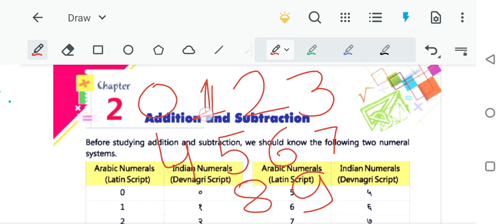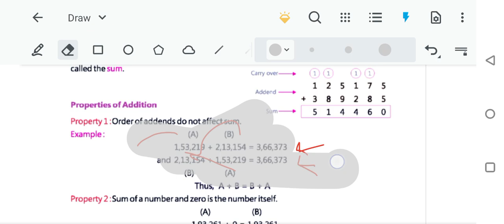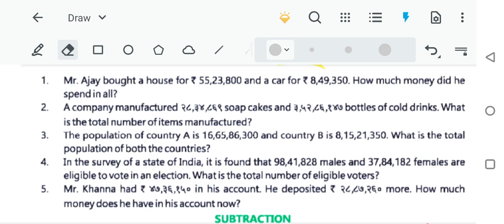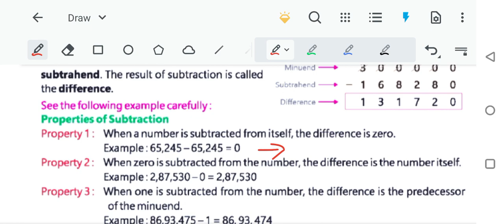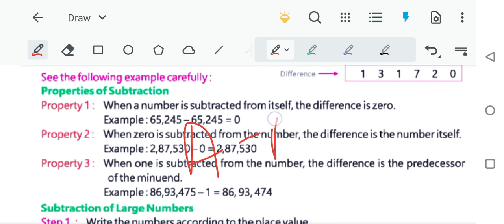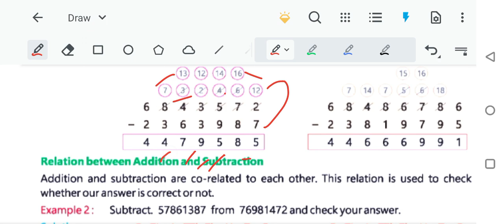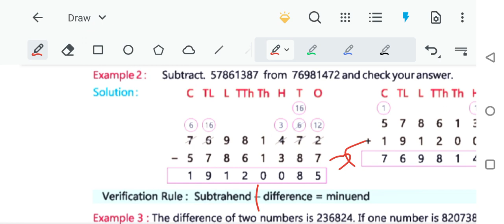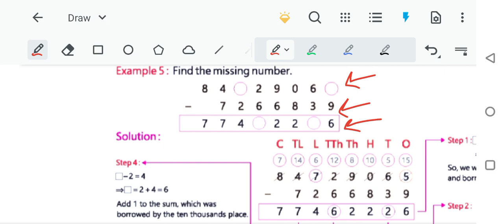5th Class Math's|| Chapter 2||Alphabet Public School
Addition
Subtraction
Devnagri Script
Latin script
Word problem of addition -subtraction